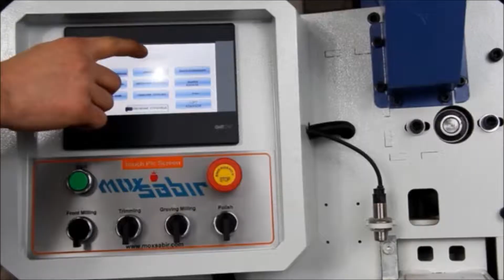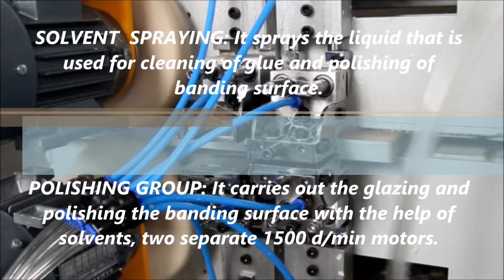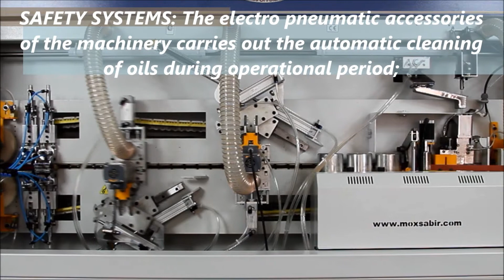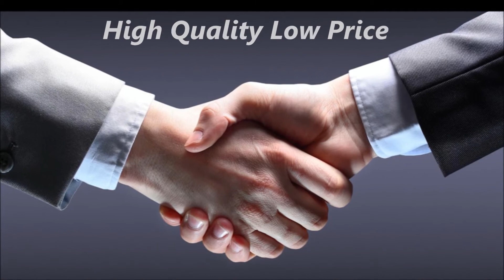3600 Automatic Edge Banding Machine